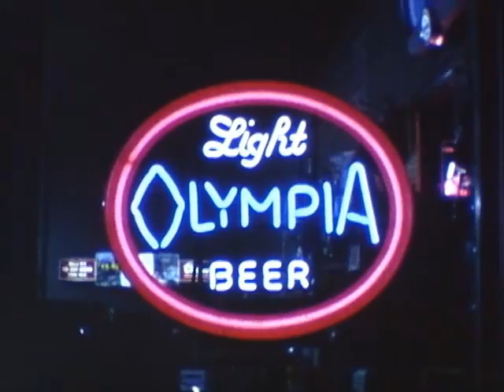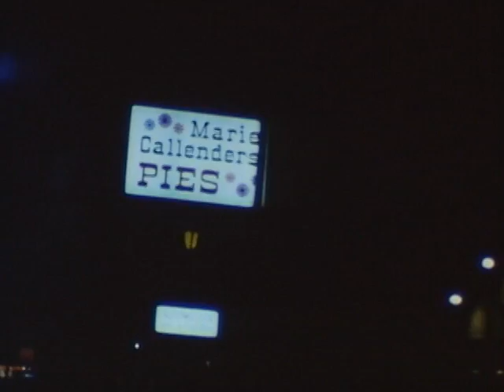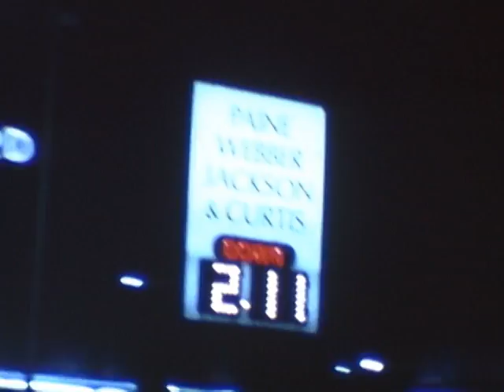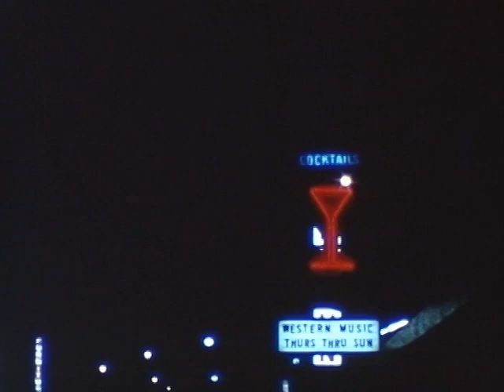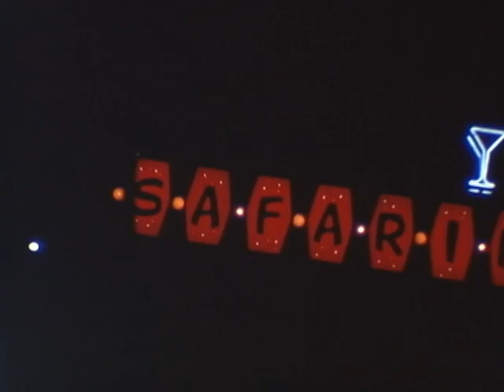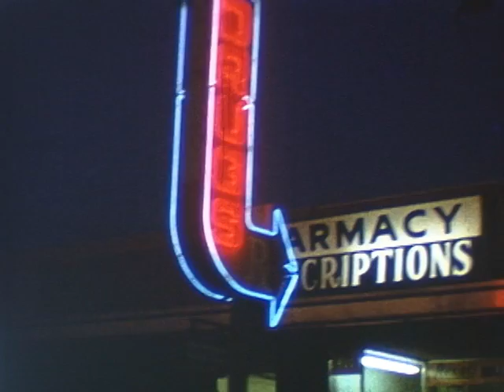"Lights" - San Jose 1968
Two teenaged filmmakers from San Jose documented their late-night California cruisin' in San Jose 1968.
Richard Machado and Gary Morales captured this funky, psychedelic film in the summer of 1968, cruising San Carlos Street, Bascom Avenue, Stevens Creek Boulevard, and other local strips, lit by the late-night lights and theater marquees of the period.
Donated to the California Pioneers Film Archive by David Machado.
Transferred to digital by Jim Zetterquist.
Edited by Rick Helin.

Save local film by joining the Pioneers.  Consider donating your movies to the Pioneers Film Archive, and contribute to the education and entertainment of the future.

Special thanks to Rick Helin.